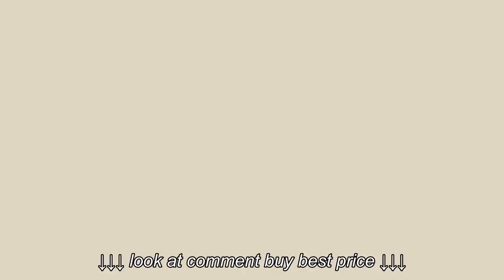Top 5 Women Soccer Shoes 2018: adidas Performance Men's Copa Mundial Soccer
Top 5 Women Soccer Shoes 2018: adidas Performance Men's Copa Mundial Soccer, Top 5 Women Soccer Shoes 2018: adidas Performance Men's Copa Mundial Soccer